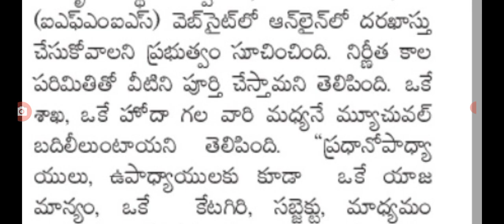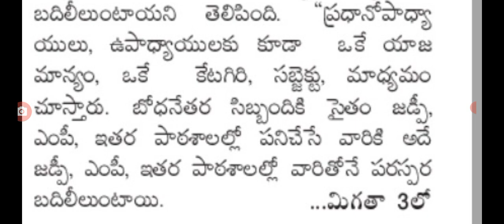మార్చ్1 లోపు ఉద్యోగులకు అదిరిపోయే సుభవార్త good news for employees in Telangana.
hello everyone today update is TS government latest update on employees transfers .@sarlcreations